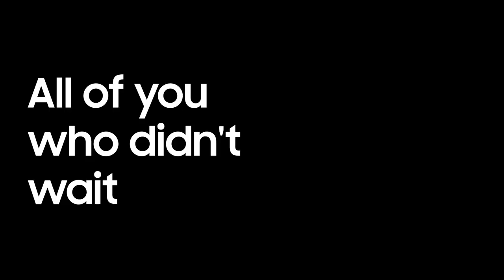Samsung Galaxy S8 Thank You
Google Pixel 2 vs Samsung Galaxy S8 - Which has the best camera? I compare Photos, Videos & Sellfies on the new Pixel 2 / Pixel 2 XL & Samsung Galaxy S8 to find out which is best. | Pixel 2

Amazon - US | UK

Panasonic Lumix GH5 --- US | UK
Sigma 18-35 (w/ Metabones) US | UK
Sennheiser ME2 --- US | UK
Zoom H1 Recorder --- US | UK
Dell XPS 15 --- US | UK

PRIVACY POLICY and FULL DISCLOSURE:
°The Tech Chap (Tom Honeyands) is a participant in the Amazon Services LLC Associates Program (UK & US)